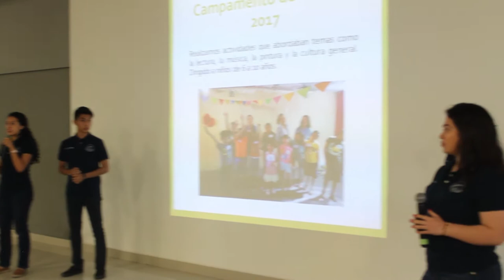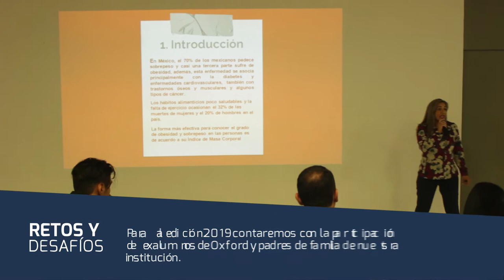Retos y desafíos Oxford